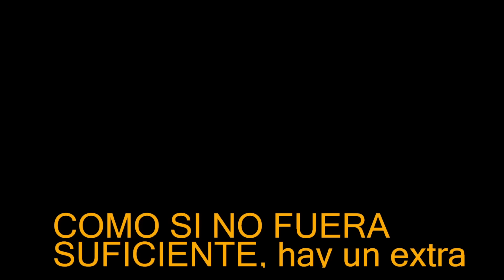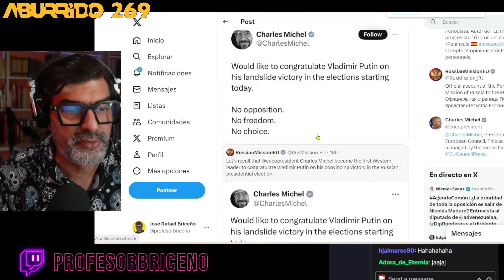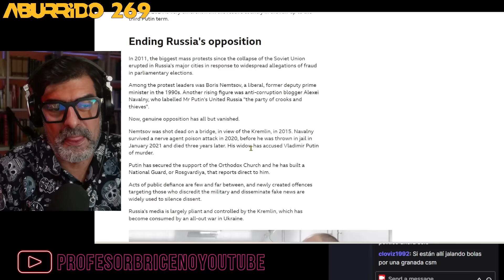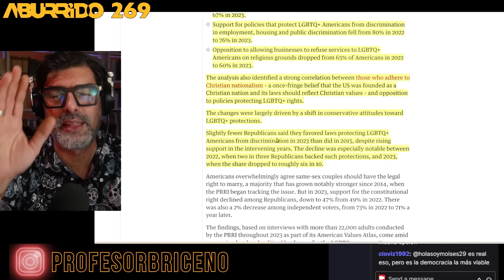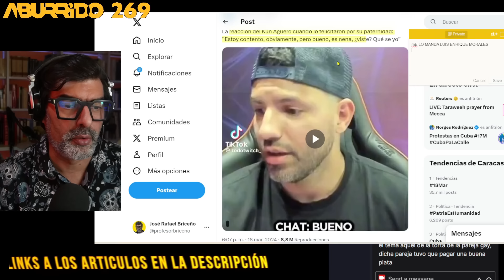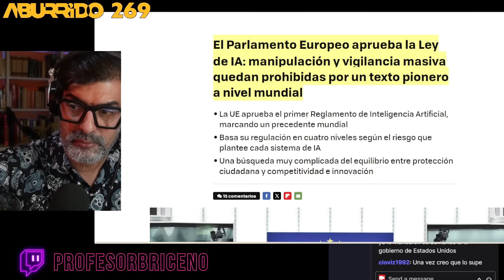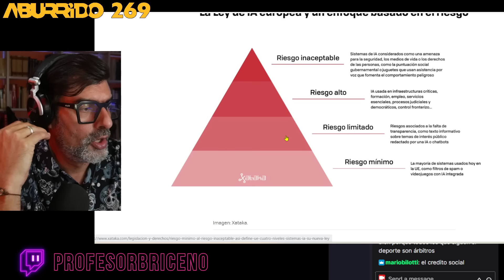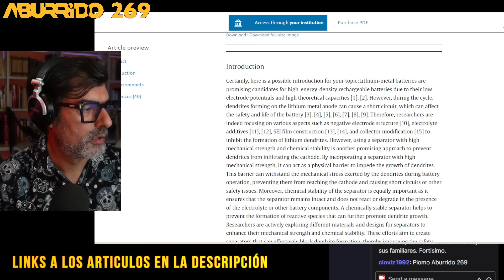ABURRIDO 269 ARCAS VS GIAMPIEROS, LA COMUNIDAD VS LA TRIBU público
00:00:00 intro
00:02:51 guardias en el metro, kate, Boeing
00:14:16 Elecciones rusas
00:21:10 Baja el apoyo a la causa LGBQT+
00:29:28 El Kun Aguero sabe lo que es tener una hija
00:32:28 La religión oficial
00:34:19 La UE aprueba ley de IA
00:46:00 cuando publicas tu paper con chatgpt
00:48:05 Agarrada con Israel
00:52:22 el Rey Netanyahu
00:59:32 Con Ozempic hasta el final
01:01:59 Manifestar es un truco del capitalismo
01:15:48 La educación en Venezuela
01:23:34 Operando con las Vision Pro
01:25:53 escasez de Plomeros
01:31:11 por qué seguimos trabajando tanto
01:34:42 Lyft y Uber no aguantan sueldo mínimo
01:41:18 La voz de niña de las evangélicas gringas
01:45:58 Trump en OHIO
01:50:48 Walmart te conoce mejor que Google
01:54:39 Cuba protesta

✏️Web

SOLO PARA SUSCRIPTORES
NO APTO PARA MENORES NI ESPÍRITUS SENSIBLES
PROHIBDA SU REPRODUCCIÓN